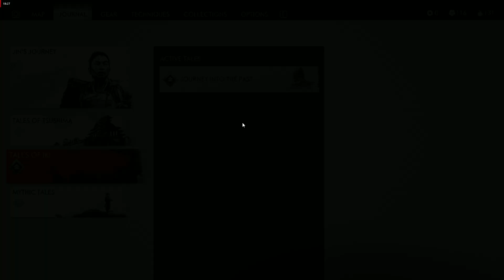Ghost of Tsushima (Toyotama) || Gameplay Part - 75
"Ghost of Tsushima is a 2020 action-adventure game developed by Sucker Punch Productions and published by Sony Interactive Entertainment. The player controls Jin Sakai, a samurai on a quest to protect Tsushima Island during the first Mongol invasion of Japan"